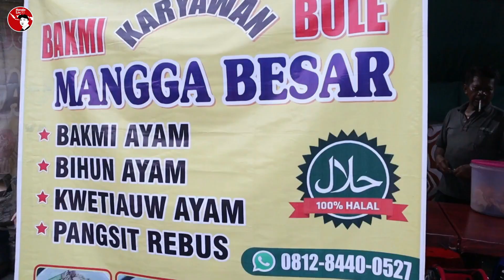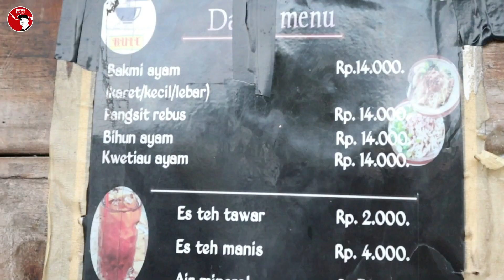Satu Lagi Rekomendasi Bakmi Halal Yang Beli Rame Ngak Putus Putus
Bakmi Karyawan Bule Mangga Besar
Jln. Raya Pangeran Jayakarta
Jakarta Pusat